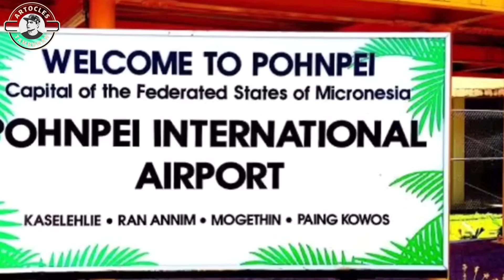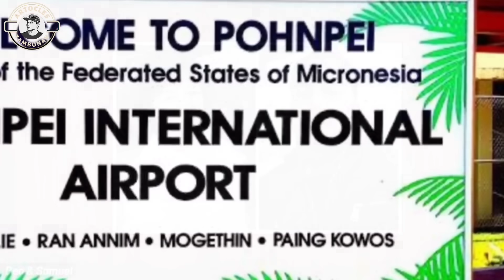Kelabui Pemuda Buta, Nenek Ngaku Perawan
TIDAK SEMUA KISAH KRIMINAL ADA DI GOOGLE!!
Ada kasus-kasus yang sengaja ditutupi atas permintaan keluarga Korban, pelaku maupun relasi lain untuk menghindari aib
Bahkan mereka bayar polisi & wartawan agar beritanya tidak masuk ruang publik.. (di Indonesia juga ada, tp tidak berani bahas)
Namun tetap aja polisi setempat nekat jual ke wartawan atau kontributor lain demi mendapatkan uang, akhirnya pelan-pelan tersebar..
Di Youtube ini disebut sebagai Kasus Berlisensi

Jika anda ingin link, file dan arsip kasus ini boleh dm saya di Instagram atau kirim email yang ada di bawah, saya akan berikan, namun karena semua data saya dapatkan tidak gratis dari contributor serta wartawan local tiap negara, jadi ya ikutan berbayar juga ya biar dapat izin & sama-sama enak

NB: Kenapa Sebagian judul video mengandung kata ‘’Siluman’’? Entah mengapa kata tersebut membuat beberapa video jadi lolos peninjauan Youtube hingga layak tayang.. Jadi judul sebenarnya harusnya tanpa kata ‘’Siluman’’ ya, makasih pengertiannya…

Follow instagram saya jika berkenan: artocless (s nya dua)

Editor Video & Script Endorsement: Jaya